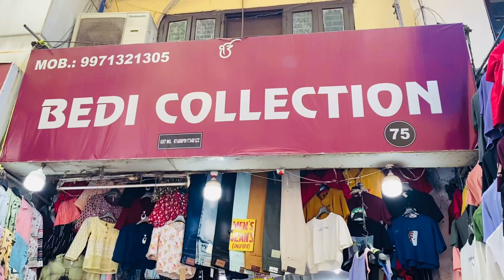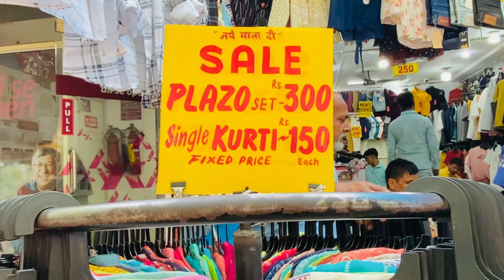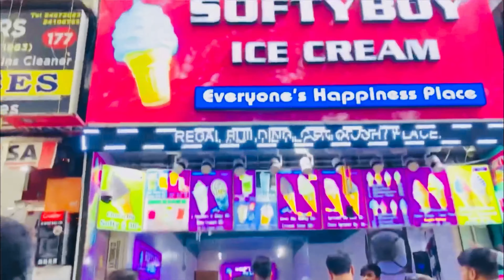Sarojini Nagar market Delhi | Cheapest Market | Summer Collection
Sarojini Nagar Market is a popular and bustling shopping destination located in South Delhi.

Near metro station - Sarojini Nagar

Sarojini nagar shopping
Sarojini nagar market haul
Sarojini nagar new  collection